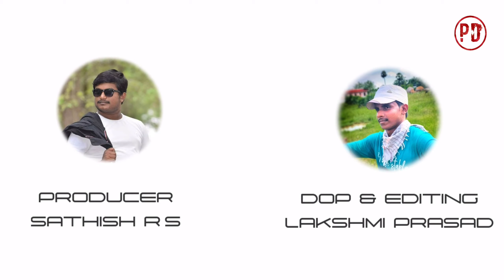Tuck jagadish cover song || Siva || Ratnam || Sathish || Prasad Directions || telugu cover song 2021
- THANK YOU FOR SUPPORT THIS FILM -
                        "శ్రీ బాల గణపతి ప్రొడక్షన్స్"

Copyright @ [Prasad Directions]. Any illegal reproduction of this content in any form will result in immediate action against the person concerned."

In any case, no matter what country you live in, ideally, you'd need to get a permit from the rights holder. They can't substitute a permit. And if you got caught by content owners, you would be admitting that you're aware of having violated their copyright, still, you're utterly indifferent to their opinion on the fact you should get permission. Which, ethically speaking, is worse than "accidentally" violating someone's copyright.

But that's the way it is "in a perfect world." Our world is far from perfect, so you can try putting a disclaimer and hope you'll get away with it! Or ask the owner of the video politely whether you can use it on your channel. Maybe being nice can save you from a penalty.

                        Prasad Directions